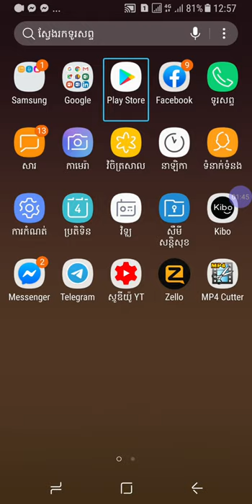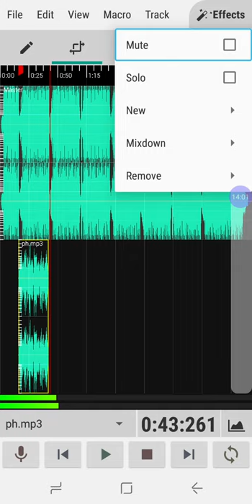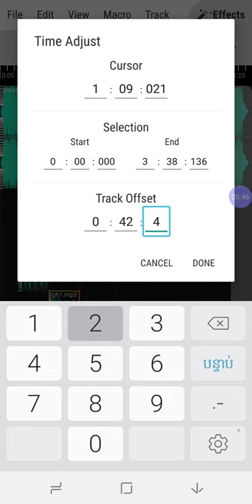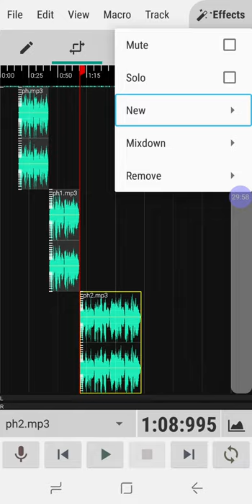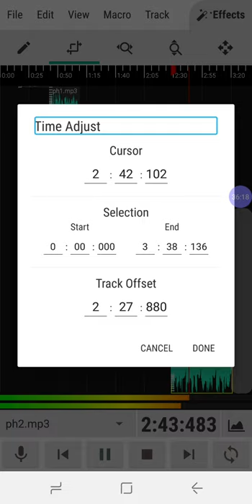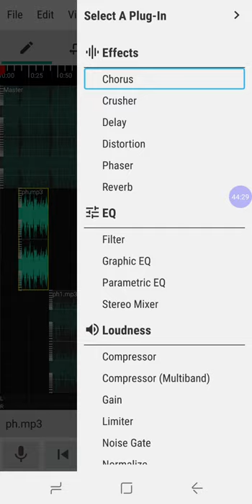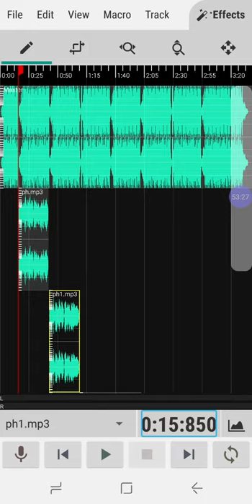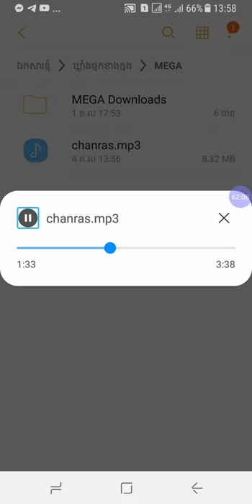របៀបមិចសំលេងជាមួយកម្មវិធី WaveEditor អត្ថាធិប្បាយដោយភារៈ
តាមសំណូមពរបងប្អូនដែលជាជនពិការឲ្យខ្ញុំបង្ហាញពីកម្មវិធីនេះ បើសិនជាមានចម្ងល់បងប្អូនទាំងអស់គ្នាអាច comment នៅខាងក្រោមវីដេអូរបស់ខ្ញុំបាន